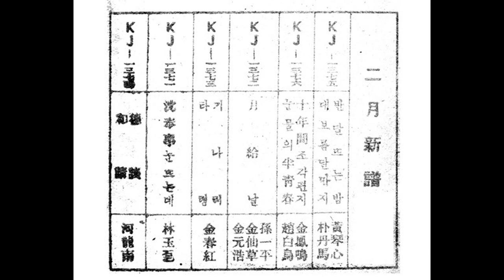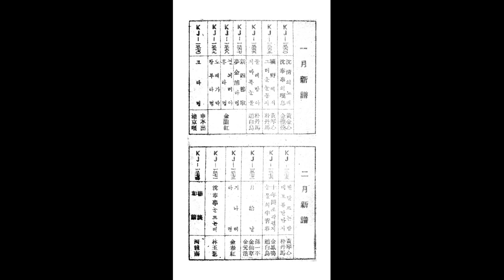옛 한국의 종교음악 17 불교음악 덕담 ㅡ 하룡남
일심 정녕은 하이낭으수유나하
봉호헤오 오 아미로다
봉호~아하하이~
에헤헤 염불 동참
시방에 어진 시주님덜
평상 원 이룰 발원이루
옛날 허신 노인들은
일평상을 잘 사시다
왕생극락을 발원원허시고
젊은신덜 자손 발원
없는 아기 생남이여
있는 자손은 수명 장수올습니다
열에 아들 따님 부인 곱게 기르셔서
자손으로다 벗을 삼으시고
남중여비를 거느리시니여
일평상에두 잘 사시면 잘 노실 때
건곤건명에두 이 댁 전에
대주전 영감마님
상남에 서방님이여
효자 중남은 대주 오 위의 아닌데
일평상에두 잘 사실 때
어디 아니 출입 가시나요
동서 사방을 출입이고보면
상봉일경에 불봉만재
관재구설 병 구액 날
삼재팔란 집안 걱정 근심 우환 질병꺼정
귀연 자손님의 이질 학질 자리돌림꺼정 모다다
월령도에 깊은 섬정에다 버리
둥실 담아 버리시고
일심정기여 인간 오복 재수 사망
운수 태평
만복을 시주님네 수원 성취 이루다가
귀연 아들 따님 전에 전법허니
착한 수연이 선군 자리로다 남자야
아하하하 에나 에나에
에헤루엘 에 사십소옵소사 나헤
봉호~우헤 오 아미로다
봉헤이 헤헤.

탁발승이 문전축원하는 염불덕담이다. 가정의 화목과 안녕을 축원하고 있다.

하룡남(河龍南, 1???-?)

일제강점기 하룡남 스님이 취입한 "고사덕담"(告祀德談)·"반막이"·불가 "산염불"(山念佛)·"염불" 등은 일본 빅타음반에 전한다. 그가 취입한 "극낙전"(極樂殿)·덕담·"목연경"·"반매기"·"부모은공"(父母恩功)·"불전(佛前) 성주푸리" 등은 오케음반에 전한다. 그 외에 알려진 바가 없다.

[네이버 지식백과] 하룡남 [河龍南] (한겨레음악대사전, 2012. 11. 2., 송방송)